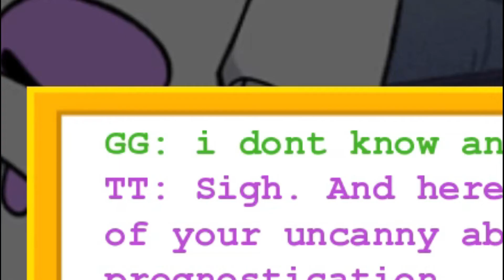Amistando a la Lalonde -Pesterquest, parte 3 (Rose (2/2))-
Tuve que jugar el volumen 2 una vez más, pero escogiendo distintas opciones para poder hacerme amigo de Rose, así que eso hice ;3 (y de pasó haciéndome amigo de un curioso pequeño gato mutante ^w^)